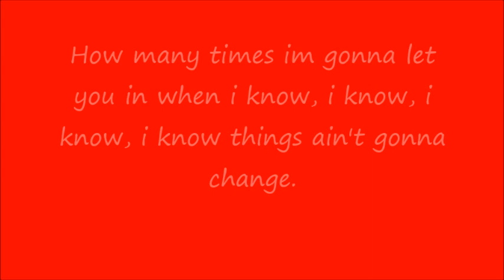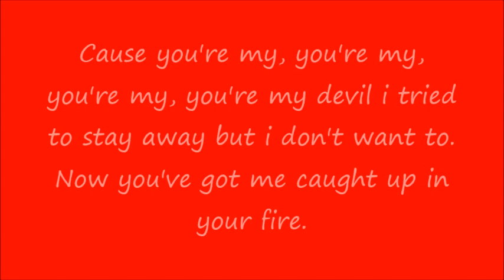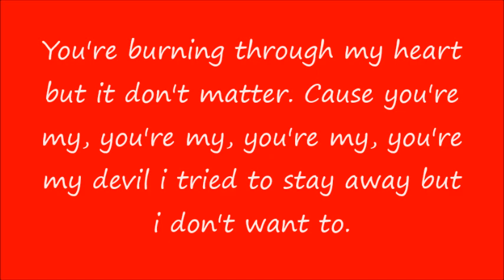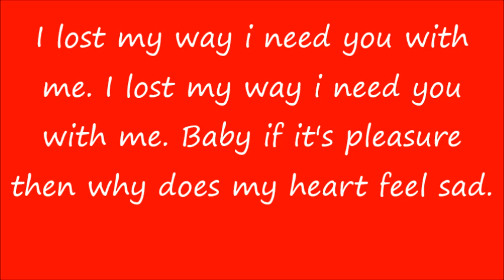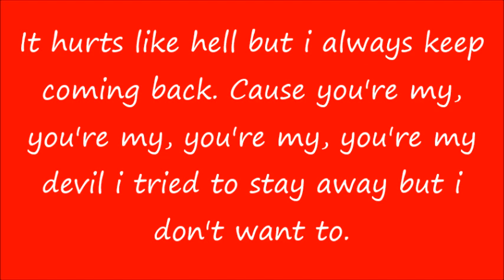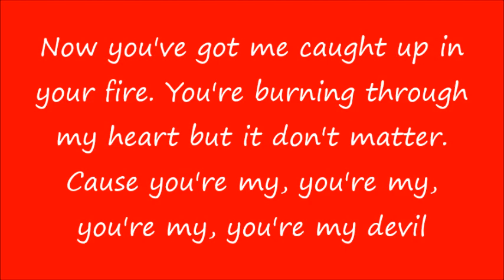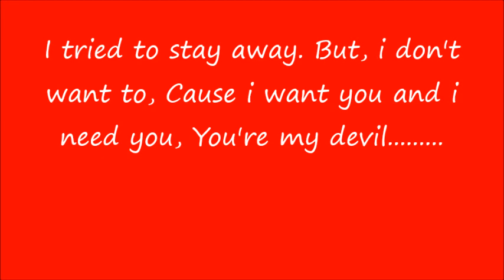Tahiry- devil (lyrics)